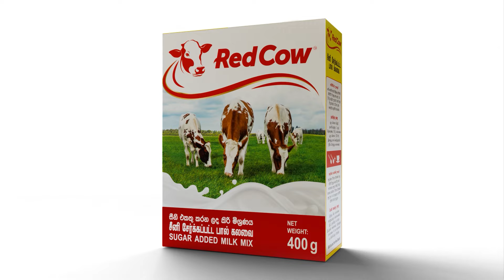ගල්ෆ් මුහුදේ හූති ප්‍රහාර - ශ්‍රී ලාංකිකයන් දෙදෙනෙකුත් නැවේ සිටි බවට තතු - Hiru News